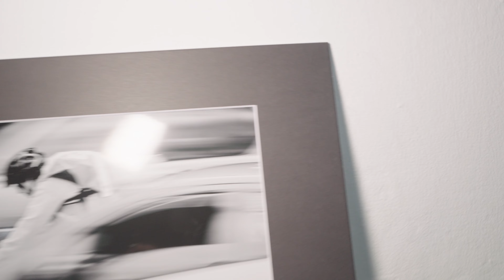Reunion Fin de Año 2022 de Caminata Fotográfica.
La última del año, nos reunimos para despedir el año, platicar de lo fotografiado y de los proyectos por venir. Todo en un ambiente Sui generis en un billar casi centenario y acompañado con musica y Rap por parte del sonido de JotaEme y las composiciones de rap de Gustavo. Y solo queda desearles ¡felices fiestas!.